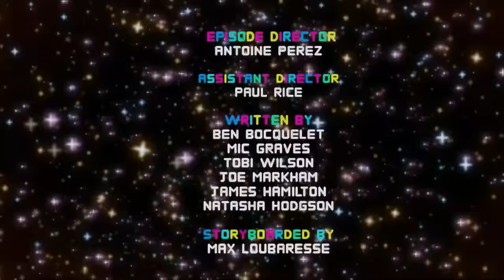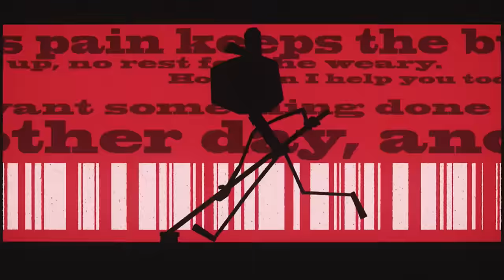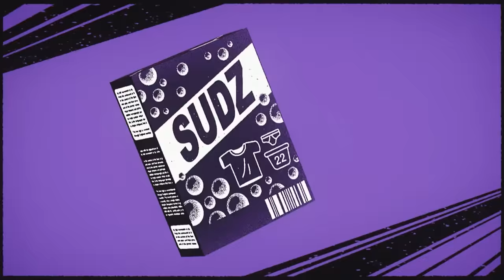00-Larry | The Spinoffs | Gumball | Cartoon Network